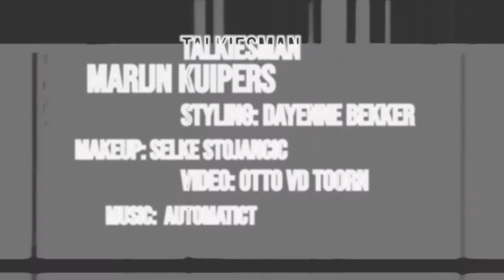TalkiesMan X Marijn Kuipers - Behind The Scenes Sexy Shoot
Omdat mannen van Mars komen en vrouwen van Venus, en we elkaar vaker níet dan wel begrijpen, geven we in deze rubriek van TalkiesMAN vrouwen waar we het liefst naar kijken een stem. Do’s en don’ts, afknappers en goede tips om te her- en veroveren vind je hier. Deze keer wijsheden van RUMAG-presentatrice Marijn Kuipers. Lees het interview met Marijn in de nieuwste TalkiesMAN en bekijk hier de behind the scenes van de shoot.